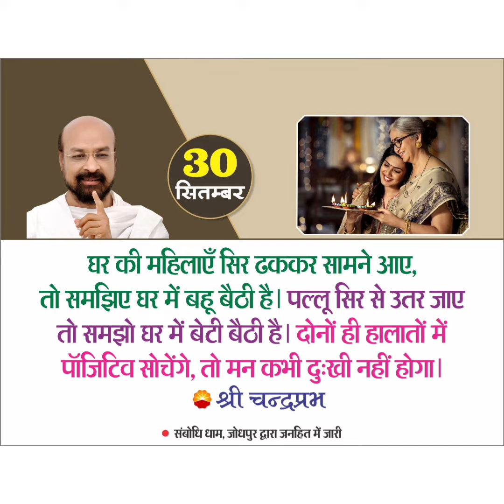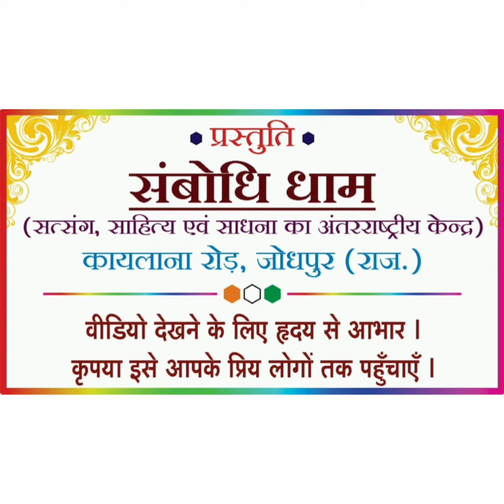30 September Quotes Positive Life, Powerful and Good Life Quotes, Lalitprabh - Chandraprabh Ji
30 September Quotes Positive Life, Powerful and Good Life Quotes, Lalitprabh - Chandraprabh Ji